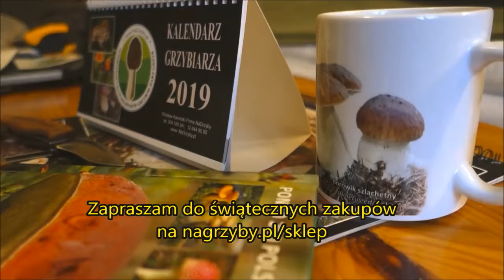Czas na przedświąteczne zakupy dla grzybiarzy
Szukasz prezentu dla miłośnika grzybów? Może tu coś znajdziesz co komuś sprawi radość.